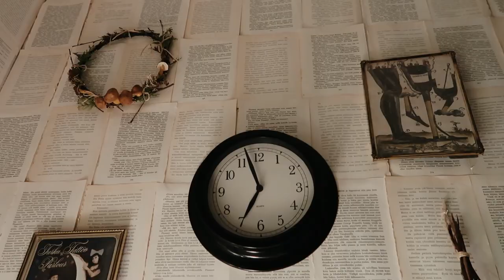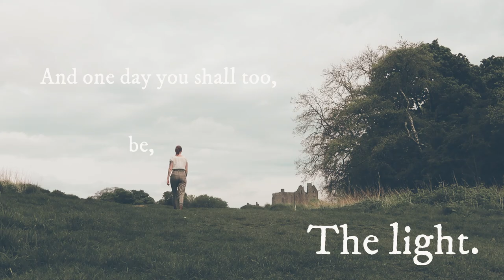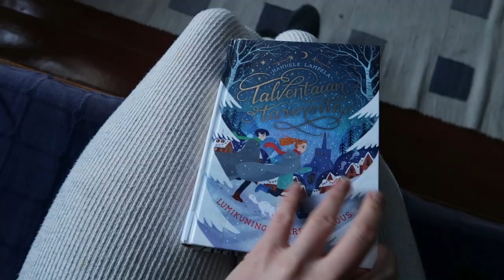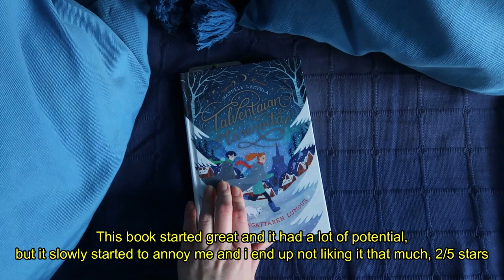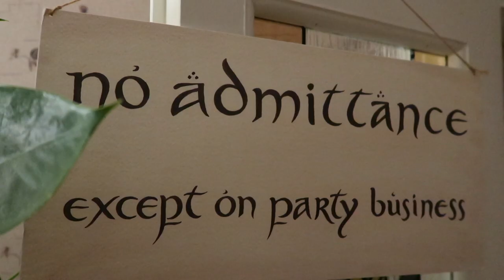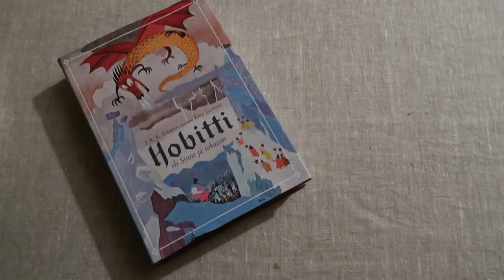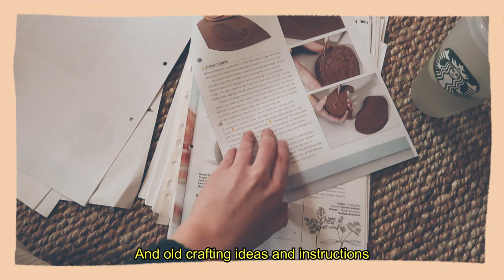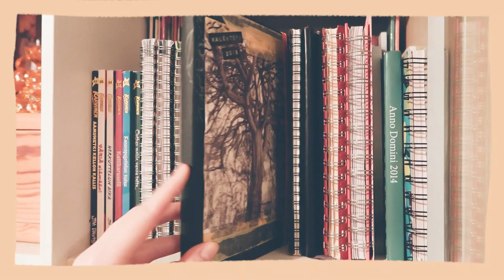Reading, winter nature walks and a poem - Artsy vlog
Hello friends! Welcome back to another video. I hope you are all well. Here is my first video of this year. This artsy vlog shall start 2023. I hope you enjoy it. I hope your year has started great, have a wonderful week!

Hello, my name is Tiia! I am currently 30 years old and I live in Finland. I started my youtube channel when I built my tiny house on wheels. Now I film the life I have in my tiny house and it can include videos about crafts, art, books and overall slow living in the countryside. My hippie soul also craves to travel, so in the future I hope to make more videos about that as well.